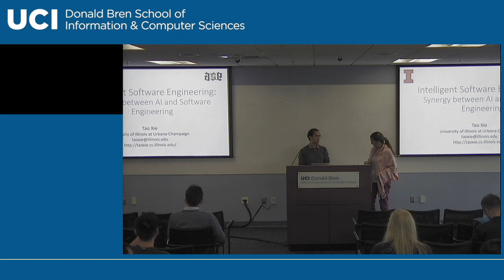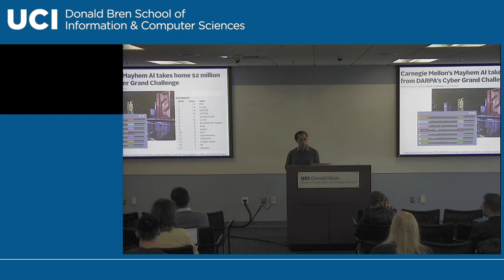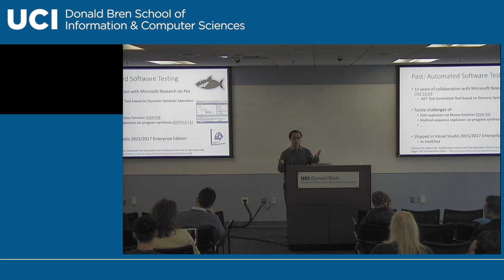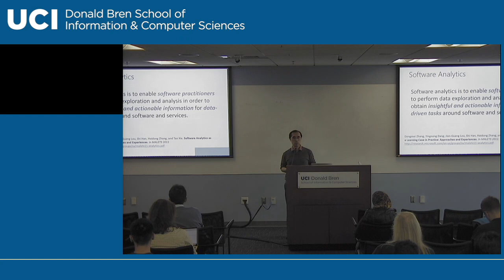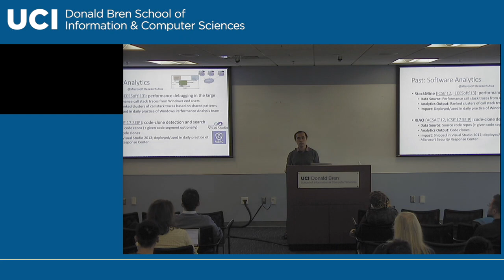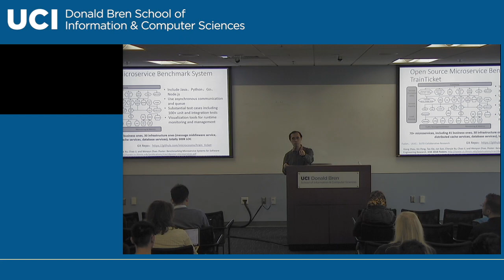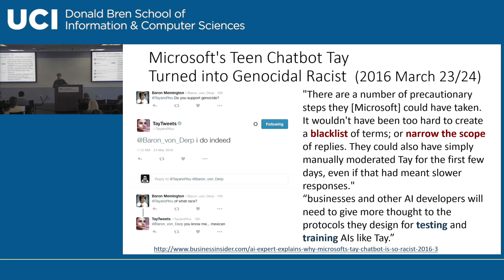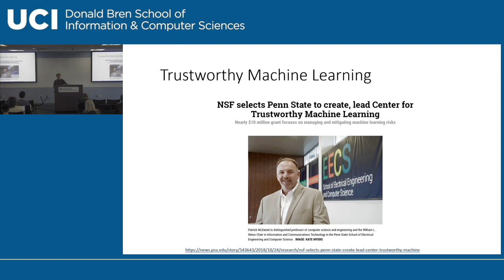Intelligent Software Engineering: Synergy between AI and Software Engineering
UCI's Institute for Software Research Presents

ISR Distinguished Speaker
Prof. Tao Xie

This talk serves as a joint Informatics Department Seminar talk.

Faculty Host: Iftekhar Ahmed

Abstract:
As an example of exploiting the synergy between AI and software engineering, the field of intelligent software engineering has emerged with various advances in recent years. Such a field broadly addresses issues on intelligent [software engineering] and [intelligence software] engineering. The former, intelligent [software engineering], focuses on instilling intelligence in approaches developed to address various software engineering tasks to accomplish high effectiveness and efficiency. The latter, [intelligence software] engineering, focuses on addressing various software engineering tasks for intelligence software, e.g., AI software. This talk will discuss recent research and future directions in the field of intelligent software engineering.

Bio:
Tao Xie is a Professor and Willett Faculty Scholar in the Department of Computer Science at the University of Illinois at Urbana-Champaign, USA. He worked as a visiting researcher at Microsoft Research. His research interests are in software engineering, with focus on software testing, software analytics, software security, and intelligent software engineering (the intersection between software engineering and artificial intelligence). He received an NSF CAREER Award, a Microsoft Research Outstanding Collaborators Award, Microsoft Research Software Engineering Innovation Foundation (SEIF) Award, a Google Faculty Research Award, an IBM Jazz Innovation Award, and three-time IBM Faculty Awards. He was the ISSTA 2015 PC Chair and will be an ICSE 2021 PC Co-Chair. He has been an Associate Editor of the IEEE Transactions on Software Engineering (TSE) and the ACM Transactions on Internet Technology (TOIT), along with an Editorial Board Member of Communications of ACM (CACM). He is an ACM Distinguished Speaker and was an IEEE Computer Society Distinguished Visitor. He was named an ACM Distinguished Scientist in 2015 and an IEEE Fellow in 2018 (after only 10 and 12 years of post-PhD professional experience, respectively).

This is a free, public event. No RSVP required. Seating is on a first-come, first-served basis.